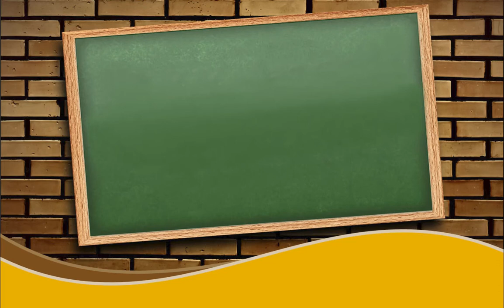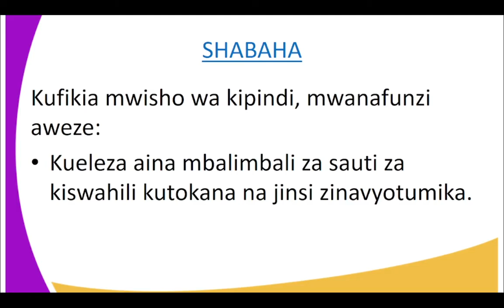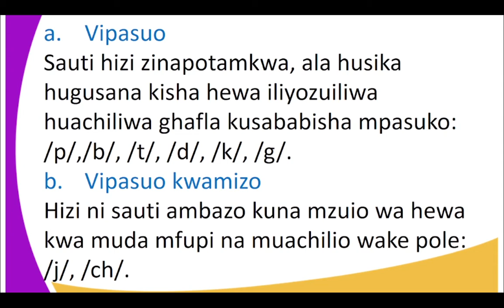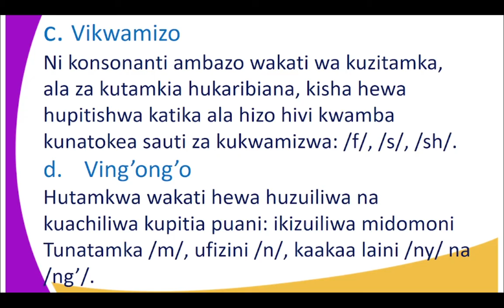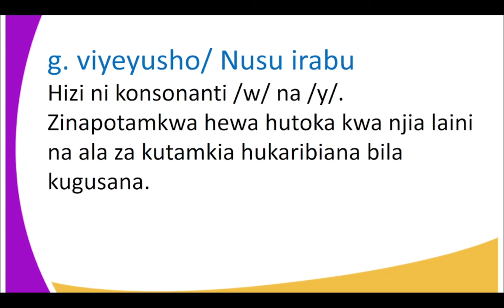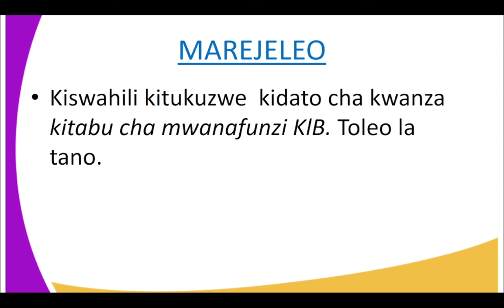FORM 1 KISWAHILI LESSON 28 KONSONANTI